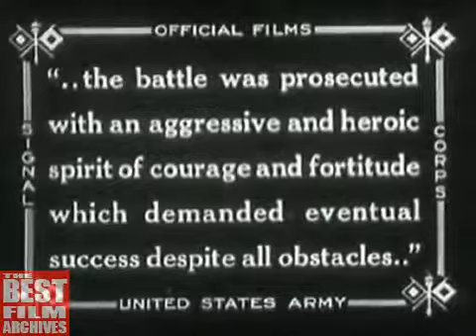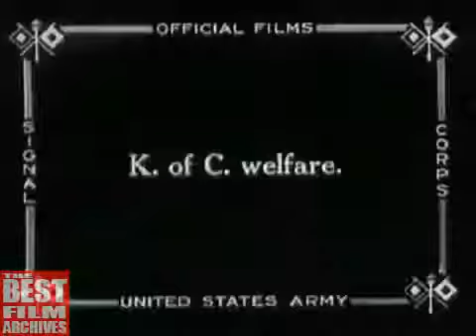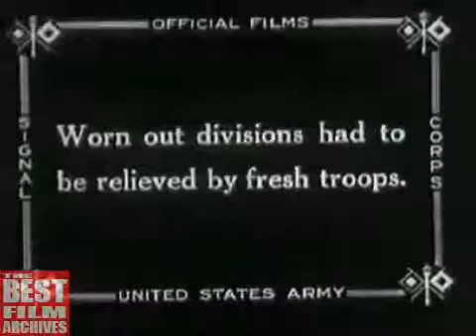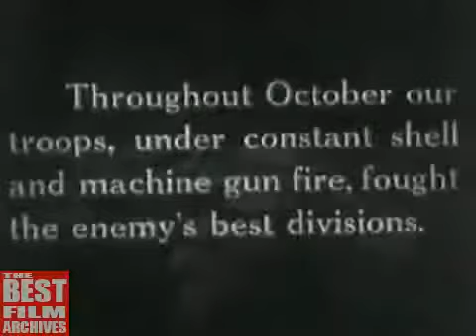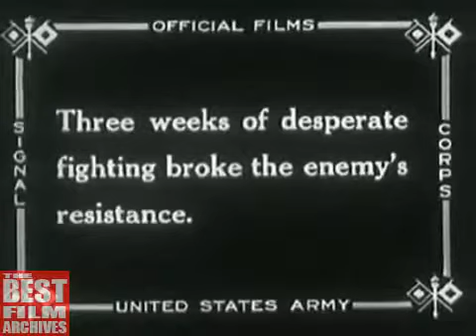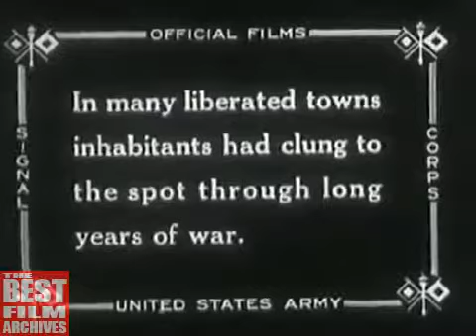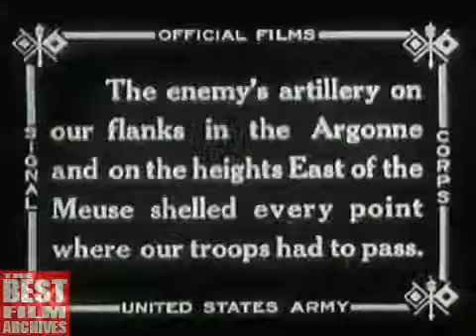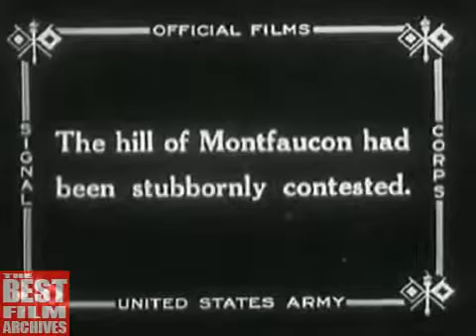Rare 1 Footage Compilation | America Goes Over | PART 4 | The Great War | 1914 1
The Great War was a global war originating in Europe that lasted from 28  1914 to 11  1918. More than 70 million military personnel, including 60 .